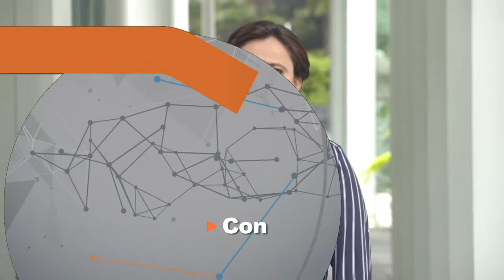TURISMO DE LA TERCERA EDAD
Uno de los grandes sueños de los trabajadores es tener la oportunidad de acceder a una pensión al concluir su vida laboral y con ello poder viajar dentro o fuera del país.